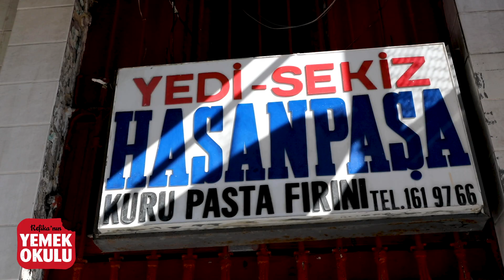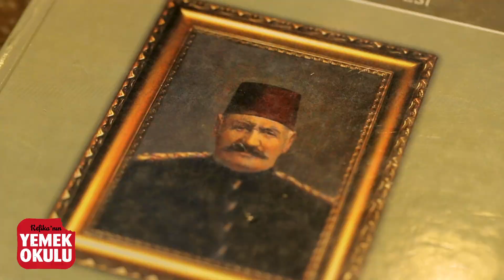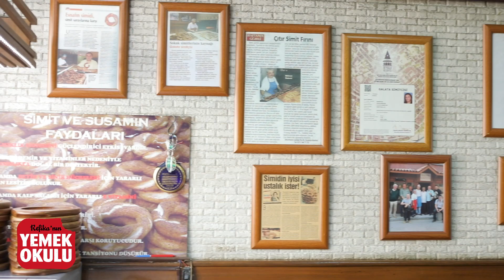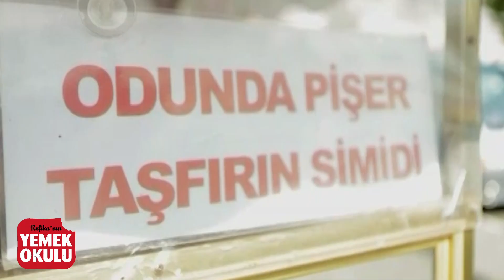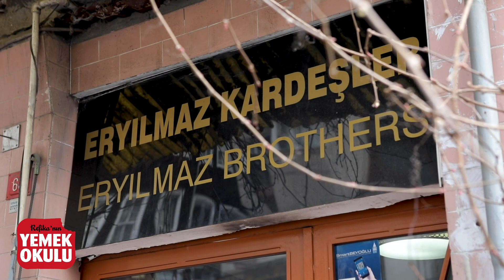Lay's Cips Tadında Simit Olur mu? | İstanbul'un Tarihi Fırınlarını Gezdik!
Tarihi fırınlar memleketimizin çok önemli bir değeri. Bayılarak yediğimiz kurabiyelerin, simitlerin ve ekmeklerin hazırlandığı yerleri sizlere göstermek için çok tatlı bir ekiple İstanbul'un 3 tane tarihi fırınını gezdik. Gezerken siz de yanımızda olun istedik. Bir de sürpriz olarak fırınların birinde yaptığımız peynirli, zeytinli, fesleğenli bir simit tarifimiz var.

6 simit için,

500 gr beyaz un- 1,5 kavanoz*
300 gr ılık su- Dolu kavanozdan 3 parmak eksik
1 tatlı  kaşığı instant maya
1 tatlı kaşığı tuz
* Kavanoz 660 ml lik.
Üzeri için,
Yarım su bardağı pekmez
Çeyrek su bardağı su
1 tatlı kaşığı un
500 gr yarı kavrulmuş susam
İç harcı için,
6 adet kurutulmuş domates
2 çorba kaşığı zeytinyağı
4 çorba kaşığı ketçap
2 tutam pul biber
1 çorba kaşığı tulum peyniri
1 dal taze soğan
2 dal taze nane
2 dal taze fesleğen
1 çorba kaşığı dilim siyah zeytin
1 çorba kaşığı dilim yeşil zeytin

·      Fırını 250 derecede altlı üstlü çalıştırıp en altın bir üst rafına fırın taşı yerleştirin.
·      Simit yapımı için protein oranı en az %12-13 civarında unları tercih etmek, klasik simit tadını yakalamak için önemli.
·      1 tatlı kaşığı kuru mayayı 300 ml ılık suyun içinde karıştırın. Sonra tezgaha 500 gr unu döküp ortasını çukur açarak mayalı suyu ekleyip yavaş yavaş karıştırın. Pürüzsüz bir hamur elde edinceye dek yoğurun. Eğer hamur çok sert olursa parmaklarınızı ıslatarak yoğurmaya devam edin.
·      Hamur kıvamına gelince yarım saat üzerini nemli bir bezle kapatarak ılık bir yerde bekletin.
·      Kabarınca, tekrar yoğurun ve simitten 60-65 gramlık 12 beze koparın.
·       Simitin domates sosu için 6 adet kurutulmuş domatesi, 2 dal taze naneyi , 2 dal taze fesleğeni, 2 çorba kaşığı domates püresi ile 4 çorba kaşığı domates salçasını mutfak robotundan geçirin ve 2 tutam pul biberi ekleyin.
·      Hamurları tezgahta önce kalın  kısa fitiller halinde açın.  Tek bir fitil için içine  rendelenmiş tulum peynirinden 1 çorba kaşığı koyun ve bastırın. Üzerine  hazırladığınız domates sosu, ince kıydığınız yarım dal taze soğanı 1’er çorba kaşığı ince kıyılmış yeşil ve siyah zeytini koyun.
·      Fitilleri sarıp sonra iki fitili yan yana getirip spiral gibi birbirine dolayıp yuvarlayın ve birleştirme yerini iyice bastırarak kıvırın. Daha iyi yapışmaları için uçlarını elinizi ıslatıp da yapıştırabilirsiniz.
·   Klasik simit için ise bezelerden 2 tane alın ve Hamurları tezgahta önce uzun ince fitiller halinde açın. Parmak kalınlığında ve yaklaşık 2 karış uzunluğunda olmaları yeterlidir. Sonra iki fitili yan yana getirip spiral gibi birbirine dolayıp yuvarlayın ve birleştirme yerini iyice bastırarak kıvırın.
·      Derin bir tabağa bir yarım bardak üzüm pekmezi, çeyrek bardak su ve 1 tatlı kaşığı un koyarak karıştırın. Ayrı bir tepsiye de yaklaşık 500 gram yarı kavrulmuş susam dökün. Aktarlardan yarı kavrulmuş susam veya simit susamı olarak bulabilirsiniz.  Hazırladığınız simitleri önce pekmezli karışıma sonra susama bulayıp, fırına verin. Fırının alt yüzeyine biraz su püskürtün ki simitleriniz iyice çıtır çıtır olsun. Yaklaşık 15-20 dakika sonra bütün mutfak çıtır simit kokacak. Peynirinizi, çayınızı hazır edin, afiyet olsun!

Diğer Videolarımız;

►1 Dakikada Mozaik Pasta Tarifi

►Pazar Kahvaltısına 3 Farklı Yumurta Tarifi Önerisi | Aşçılık Oyunları -3-

►''Kendini Kremalı Mantarlı Makarna Zanneden'' Lahana Tarifi | Refika ile Diyetteyiz (5.Hafta)

►5 Dakikada Hazırlanan 4 Pratik Yemek Tarifi | Fasulye ve Börülceyle Piyazdan Köfteye

►Refika ile Diyetteyiz (4.Hafta) | Diyet Çorba ve Marul Dürüm | Diyet Yemek Tarifleri